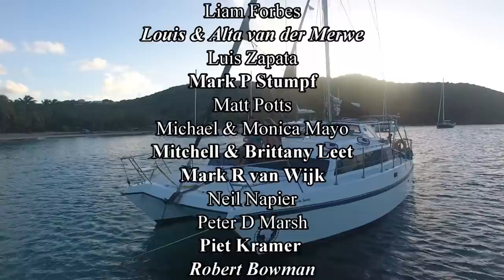We're Hauling A** | Sailing on our Small Catamaran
EP 202: We're Hauling A** | Sailing on our Small Catamaran

After our adventure in Bequia it was time to head of to St Vincent. We thought we would spend a few days at least here but then the weather had other plans for us.. our options were to be stuck in St Vincent for 2 weeks or check out of the country and head off to Martinique. We opted for the latter. We really were looking forward to being in Martinique ASAP. We sailed north up to Chateaubelair for a night to get some work down and sleep and then opted to stop over in St Lucia for a goods night rest. ( We weren't very keen on doing night passages because of the amount of crab, lobster and fish pods around as well as floating logs so we felt alot more comfortable just anchoring over. We also got to meet some patreons..
Shout out to Michael and Monica for stopping by and saying HI! It was so awesome meeting you guys and look so forward to following your adventures ahead.

Our Sunnies: 🕶😎
Simone (Pink and Blue Aviators)
(Pink,Blue, Green, Black and Brown Retro Style)

Camera Equipment:
Vlogging Camera Lens
Voice Over Microphone: Dixon Condenser Microphone
Ricky's Phone

⭐Music Used in This Video:
00:00: Baby Bye- Vicki Vox
11:18: Empty Faces- Basixx